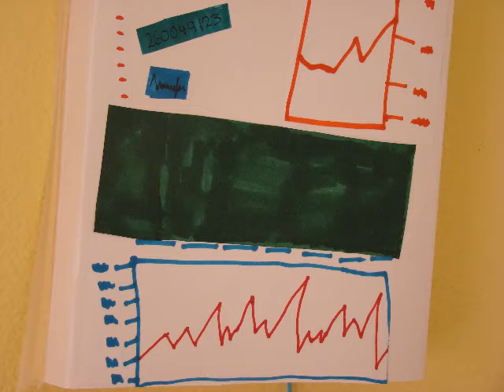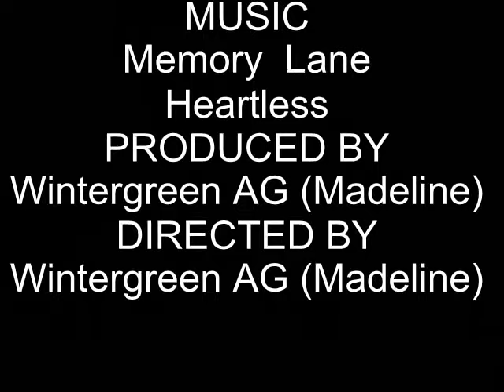The Day that Changed my Life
OPEN ME.

I know this took forever to finish but first I got sick and then I had to go on vacation and it got really crazy but here it is. I am thinking of doing a sequel if I can get this to 50 Likes. I know it took forever but in was over 1200 pictures and ya.

Thank you soo much for 50 subscribers I am soooooooo happy I am hoping to get to 100 by the end of the summer. For a 50 subscriber treat I will do A q&a which you will be able to comment your questions on so I can answer them.